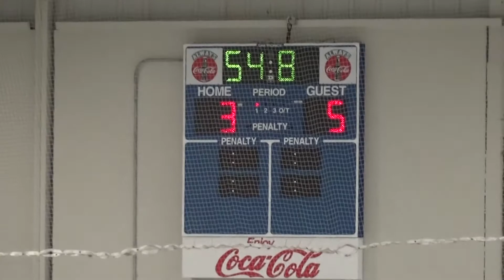2018 3-on-3 Spring League Team 5 vs Team 12_06-24-18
Loss 4-5